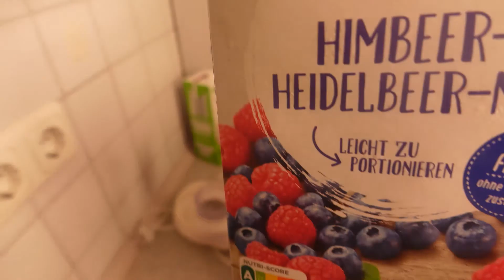Best Berry Smoothie recipe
In today's video is the easiest and tastiest Mixed berry smoothie recipe. dont forget to drop a comment after a trial